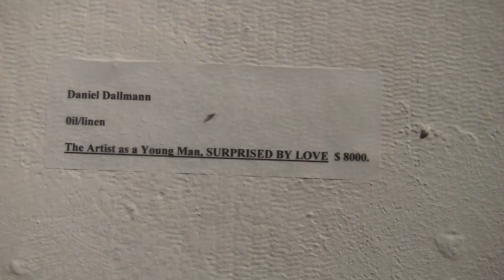Daniel Dallmann Self Portraits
I've been a fan of Daniel Dallmann's meticulously realistic paintings for years. He has shown all over the place, top name galleries in New York as well as Philadelphia. This month he is exhibiting at Philadelphia's Rosenfeld Gallery and it is a stunning display of the power of direct observation.